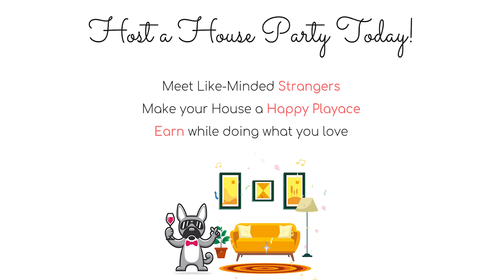Lonavla Drizzle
Catch a Glimpse of Lonavla Drizzle House Party which happened in Lonavla...You can also bring a similar experience to your house by Hosting a house party with playace.co